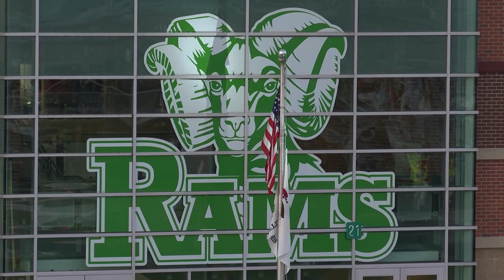Grayslake Central vs. Grayslake North - September 14, 2023